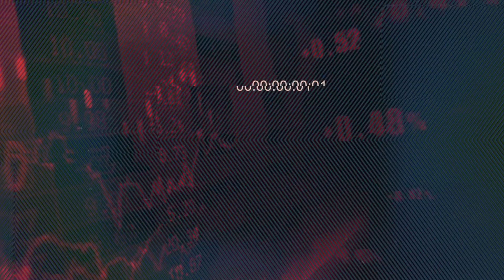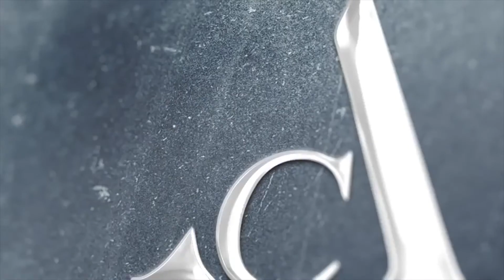ATTENTION!!! Texan First Time Home Buyers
Are you a Texan looking to buy a home for the first time? If so, watch this new video that provides many great benefits you may qualify for.

I am constantly posting new content about BUYING REAL ESTATE (home & commercial), SELF GROWTH and MORE!!

Follow us on Vimeo:
FHA $0 Down Disaster Relief Home Program
Cash Out Refinance - Pay Debt with Home Equity
How To Buy a Home with $0 Down